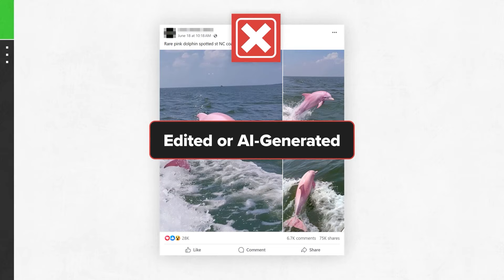Are the photos of pink dolphins in North Carolina real? VERIFY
Photos claiming to show a pink dolphin off the coast of North Carolina went viral on social media this week, racking up tens of thousands of likes, comments and shares.

A Facebook page called Outer Banks Vibes shared photos that claim to show a pink dolphin jumping in the air and another stranded on North Carolina’s Hatteras Beach.

“On the morning of June 19th, a beautiful and rare pink dolphin was discovered stranded on NC  Hatteras beach, having been washed out of its natural habitat. A kind-hearted man saw the distressed dolphin and quickly took action to help it return to the ocean, ensuring its safety and well-being,” the second post reads.

Some people who commented on the Facebook posts believed the photos were real, while others questioned their authenticity. VERIFY reader Dylan also asked us if the photos are real.

THE QUESTION
Are photos claiming to show a pink dolphin in North Carolina real?